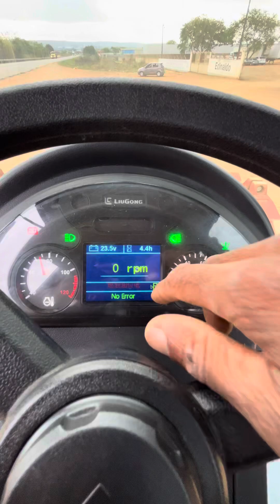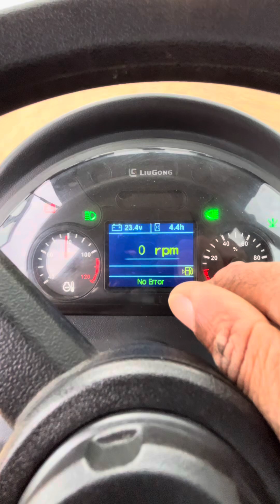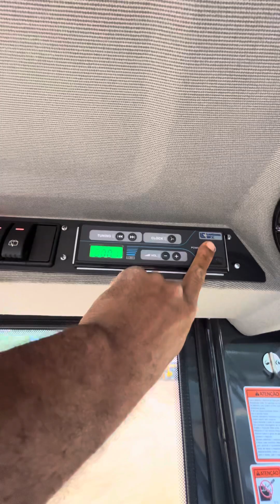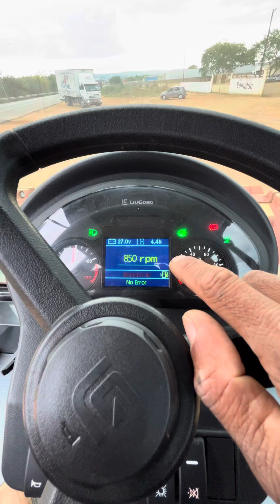Dica Conheça o Novo 6612E Rolo Compactador Liugong Parte 1